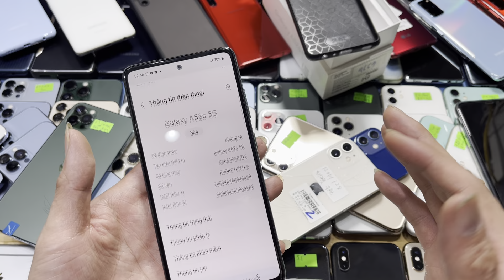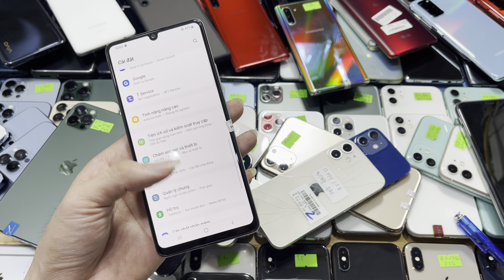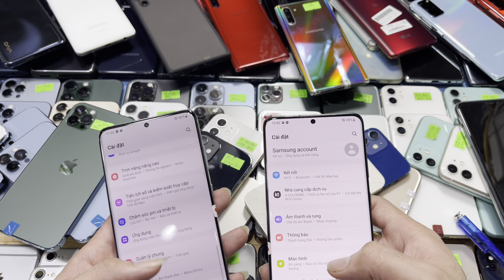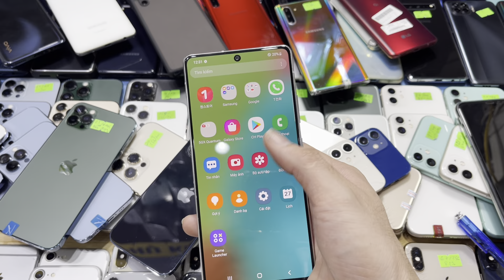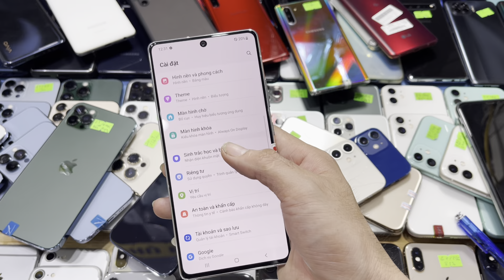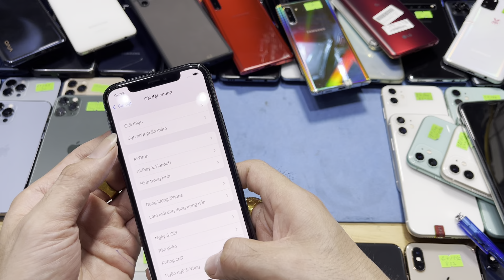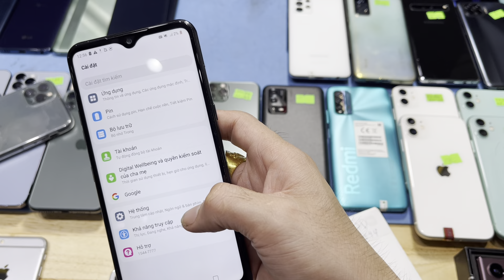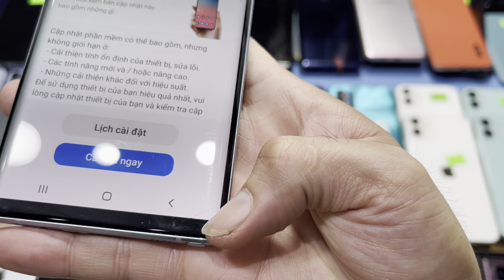Về ngập điện thoại Ss A71 5G, iP13prm, 12prm thanh lý iP xs 5triệu, Redme K40 ram12/128gb và rất